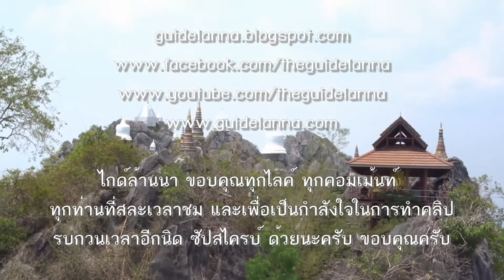Unseen จ.ลำปาง วัดเฉลิมพระเกียรติพระจอมเกล้าราชานุสรณ์ มหัศจรรย์วัดบนยอดดอย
ไกด์ล้านนาพาเที่ยววัด Unseen ของการท่องเที่ยวแห่งประเทศไทย ที่ อ.แจ้ห่ม จ.ลำปาง มาเที่ยวภาคเหนือ น่าจะหาเวลาไปสักครั้งครับ